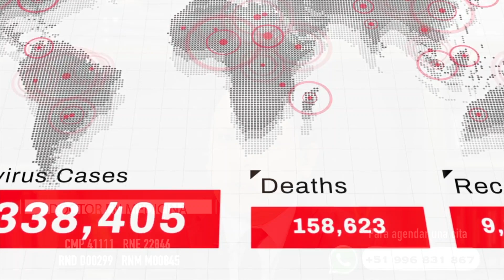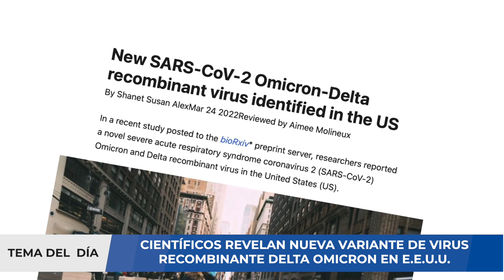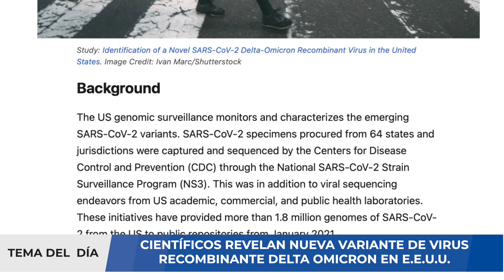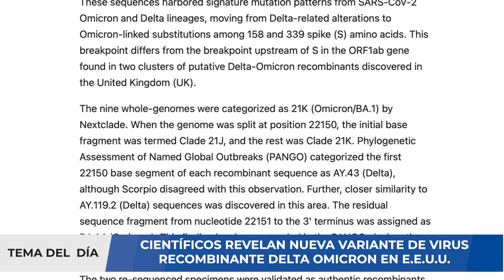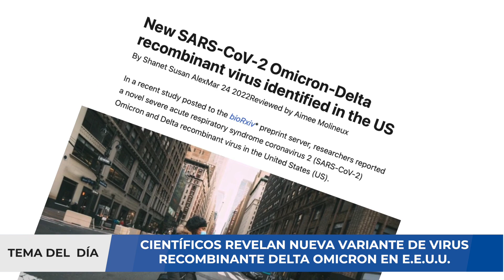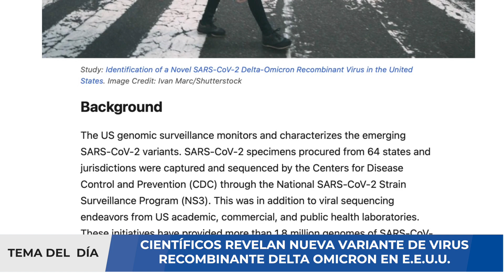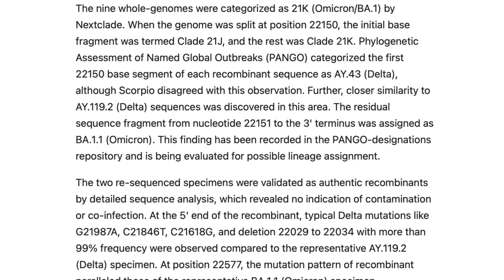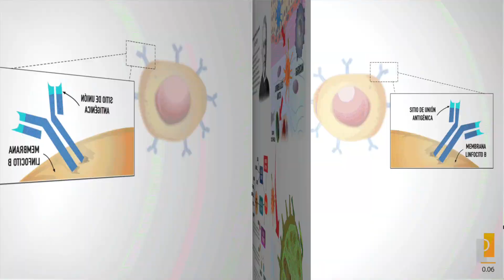ALERTA ⚠️ CIENTÍFICOS DETECTAN NUEVA VERSIÓN DE DELTACRON EN E.E.U.U. 😱😱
La pandemia de coronavirus dejará sin dudas un sin fin nombres y nomenclaturas. A medida que aparecen nuevas variantes, como lo fue con Ómicron, ya presente en más de 100 países en todo el mundo, ahora surgió una que, parece, combina Ómicron con Delta y que denominaron: Deltacron. Las autoridades de Chipre han informado de la detección de hasta 25 casos de infección con una versión combinada de las variantes Delta y Ómicron del coronavirus SARS-CoV-2 que han denominado “Deltacron”. “Actualmente hay coinfecciones de Ómicron y Delta. Hemos hallado una variante que es una combinación de ambas”, explicó el profesor de Biología de la Universidad de Chipre y director del Laboratorio de Biotecnología y Virología Molecular, Leondios Kostrikis.

En un estudio reciente publicado en el servidor de preimpresión bioRxiv *, los investigadores informaron sobre un nuevo_virus recombinante Omicron y Delta del síndrome respiratorio agudo severo coronavirus 2 (SARS-CoV-2) en los Estados Unidos (EEUU). La vigilancia genómica de EE. UU. monitorea y caracteriza las variantes emergentes del SARS-CoV-2. Las muestras de SARS-CoV-2 obtenidas de 64 estados y jurisdicciones fueron capturadas y secuenciadas por los Centros para el Control y la Prevención de Enfermedades (CDC) a través del Programa Nacional de Vigilancia de Cepas de SARS-CoV-2 (NS3). Esto se sumó a los esfuerzos de secuenciación viral de los laboratorios académicos, comerciales y de salud pública de EE. UU. Estas iniciativas han proporcionado más de 1,8 millones de genomas de SARS-CoV-2 de EE. UU. a repositorios públicos desde enero de 2021.

00:00 Introducción
02:05 Situación actual de COVID-19 en EEUU
02:57 Nueva publicación sobre COVID-19
03:29 Características de nuevo virus híbrido
04:29 Nueva subvariante DELTA
05:29 Nuevo riesgo para la pandemia
06:36 Riesgo de nuevo virus
09:15 Resumen